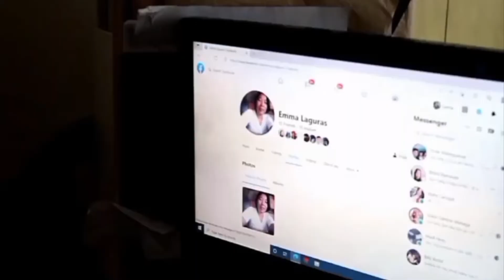TAONG KWEBA NGA BA SI LORNA? LARAWAN NG BUHAY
Anak  na nawalay sa kanyang ina at mga kapatid.Nalaman niyang buhay pa pala ang kaniyang nanay at mayroon siyang mga kapatid na itinago ng kaniyang ama.Natuklasan niya ang lahat sa pamamagitan ng Facebook.